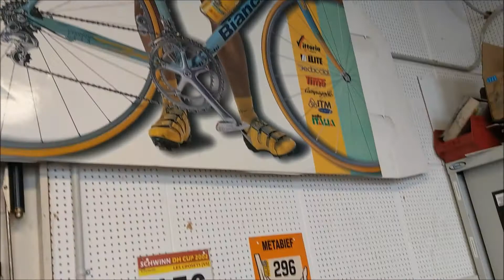Wüthrich Geheimnis - ökologisches Reinigen stark verschmutzter Fahrradteile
Heute weihen wir euch in ein Geheimnis des Rennshops Wüthrich ein - wir zeigen euch wie wir mechanische Teile Eurer Fahrräder wieder blitzeblank kriegen. Kommt und nehmt einen Blick in unsere Werkstatt.